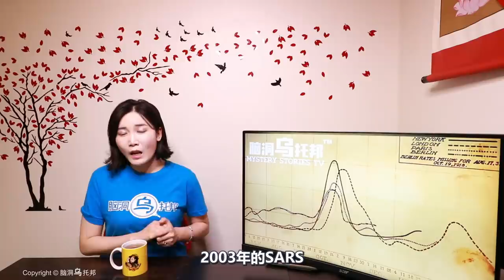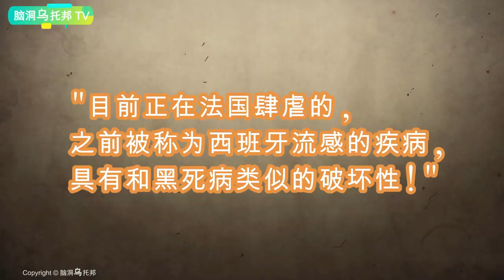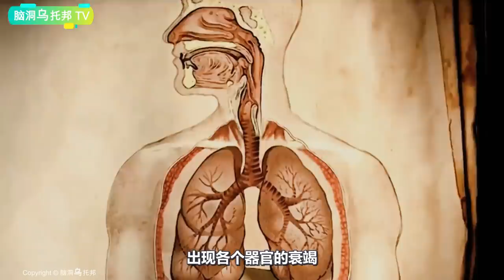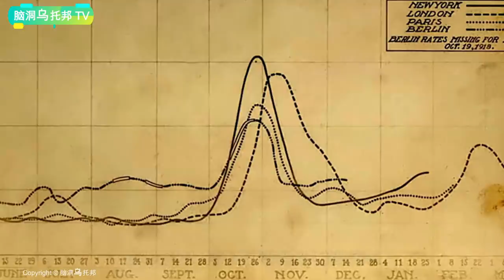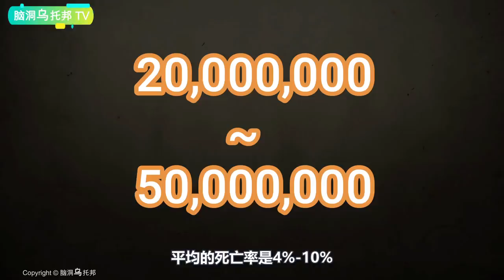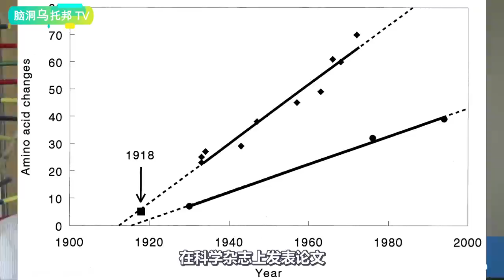那场改变人类历史的大流感究竟是如何爆发的？人类与传染病的博弈（一）[脑洞乌托邦 | 小乌 | Mystery Stories TV]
Dear Reviwer： This episode talks about the outbreak of 1918 flu, how the influenza is discovered and how this event helped us develop advanced medical system. This video only did a review of flu in human history. Nothing about recent controversial issues. Only when we know our history better, will we be able to build a better future. Thank you.

💍脑洞乌托邦 TOP 10

1. 知名美食网红被胁迫拍视频？与一年前失踪女孩巧合撞脸 影片中暗藏的求救信号是真是假？
2. 大数据时代下 中国全民监控的恐怖真相 人类无法逃脱的终极命运是什么?
3. 被禁播20年 英国皇室不愿公之于众的真相 那场世纪婚礼背后的真实故事
4. 香港政府唯一“承认”的灵异事件 新界北茶餐厅鬼点餐真相究竟是什么？
5. 小伙与妻子结婚生子 18年后竟发现妻子不是女人！最诡秘中法间谍案 | 蝴蝶君
6. 夜深人静时响起的神秘怪声 只有百分之二的人才能听到 到底是什么声音？
7. 婚后6周被迫分开 丈夫失踪70年后 一名陌生女子的出现揭开了谜团
8. 巴拿马热带雨林中失踪的两人 叠放整齐的牛仔裤和背包 是超自然事件还是另有隐情？
9. 世界公认最有说服力的转世重生案例 孪生姐妹的离奇经历 The Pollock Twins Story

🔔Credit
欢迎点赞，评论和转发 💗 💗 💗